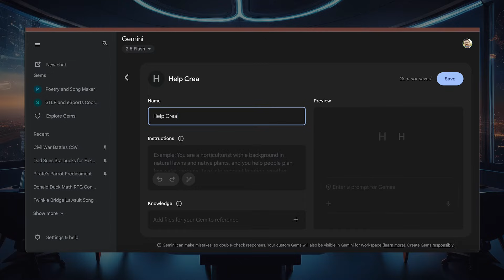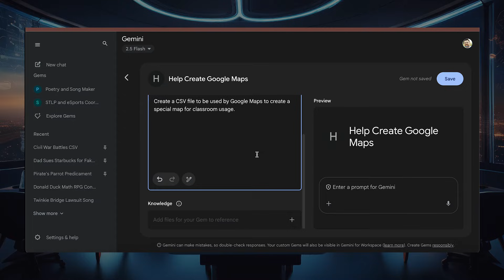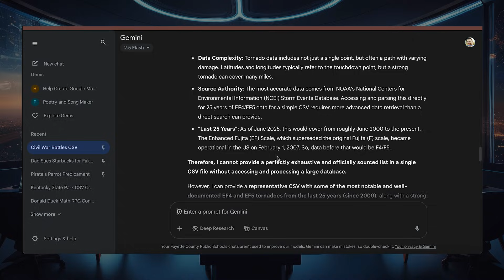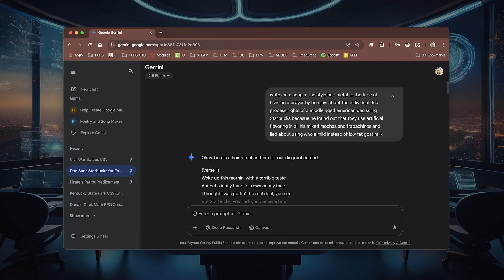Creating AI Agents in Google Gemini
In this video I show how to create AI agents in Google Gemini using the Gem feature. I also explore how the responses to data sets are given with context.